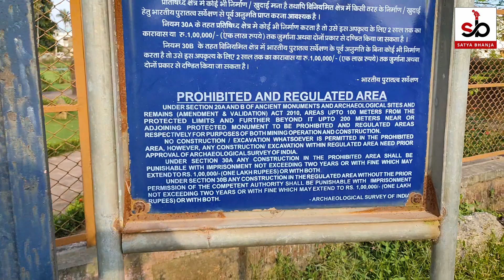Divya Darshan | Megheswar Dev Temple